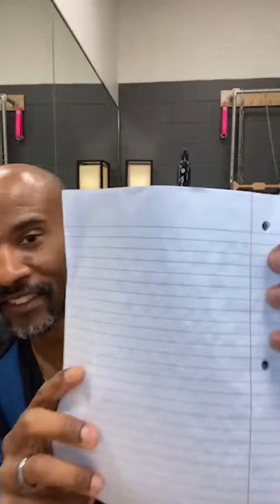Core Conversation Freestyle Monday.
Sign up for online personal training and Pilates with Martin